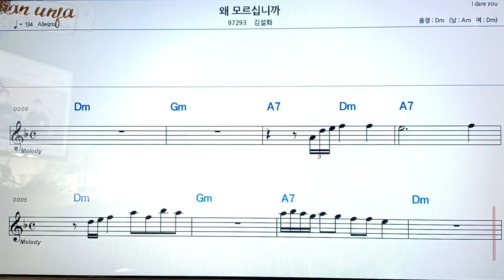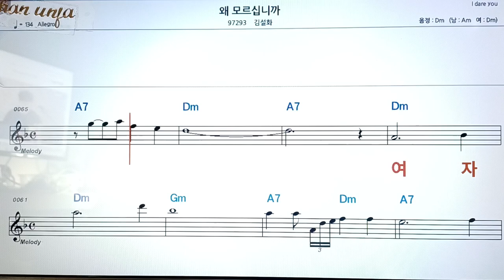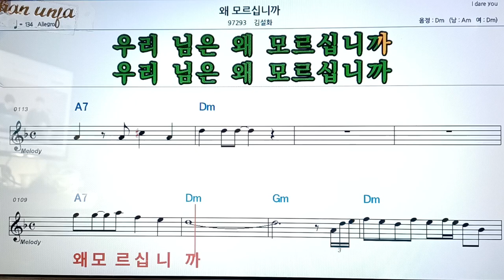왜 모르십니까/김설화👍악보, 코드,가사,Karaoke*가라오케 반주